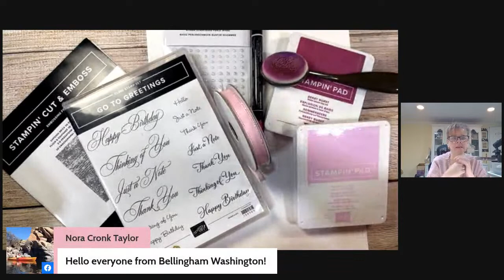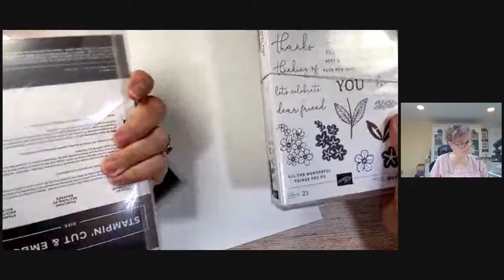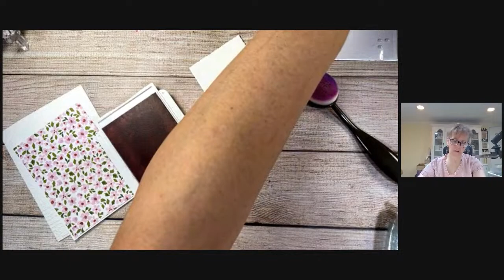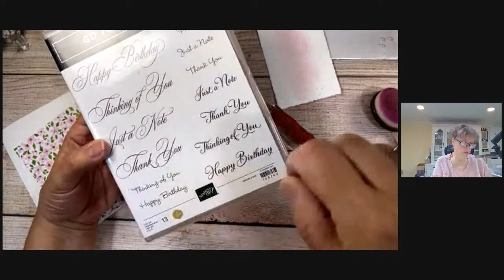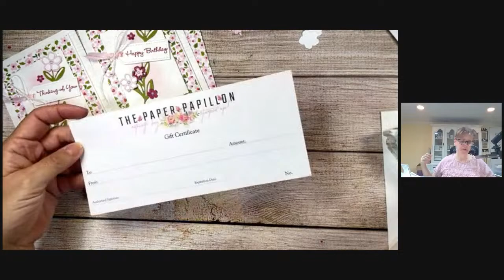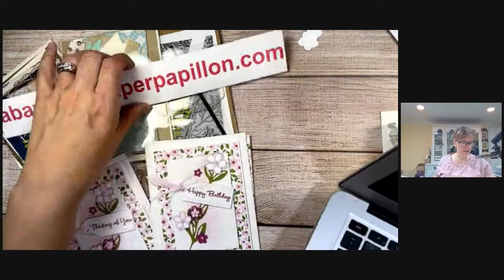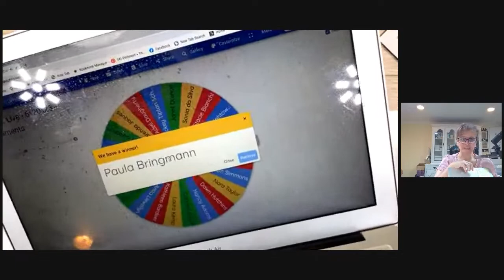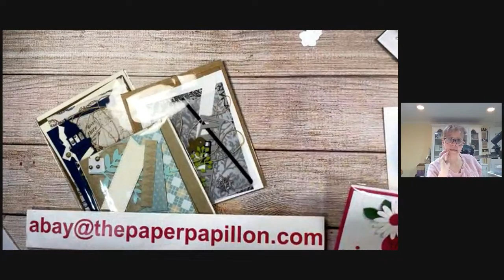Facebook/YouTube Live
Hi everyone - I hope you can join me on Tuesday, 6/27/23 for Facebook/YouTube "Live". I will be going "live" at 7:00pm EST.  I will be creating a fun card using Designer Series Paper from Stampin' Up!

(The newsletter will be sent on Wednesday, 6/28/23 around 5pm EST).
Place your minimum $35.00 order in my online store and you will receive the June Sweet Stampin' Friends Tutorial with 10 projects created by 10 talented Demonstrators focused on Birthdays for free along with a handmade thank you card.

BONUS:  Earn a Lighthouse 3-card kit with your $35.00 online order Deadline, Friday 6/30/23.